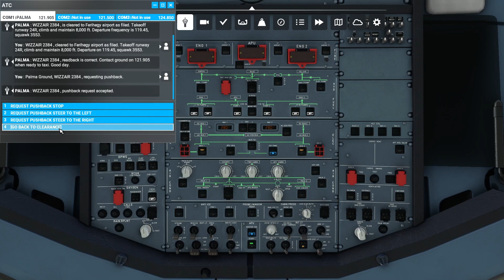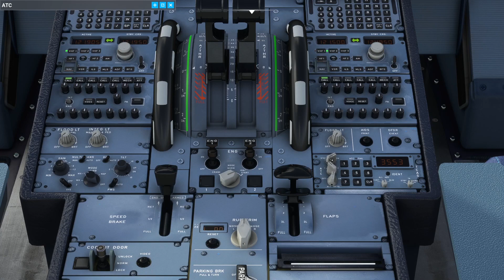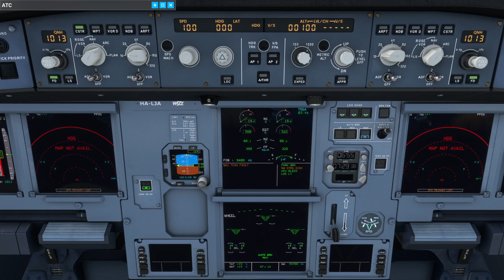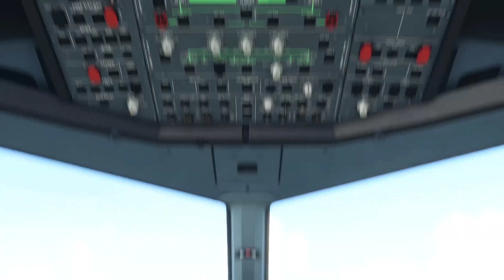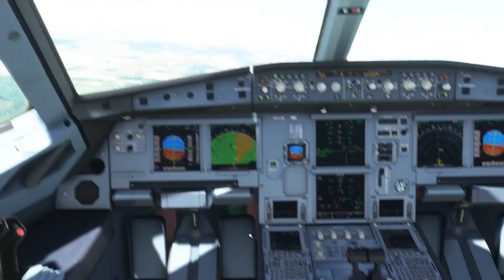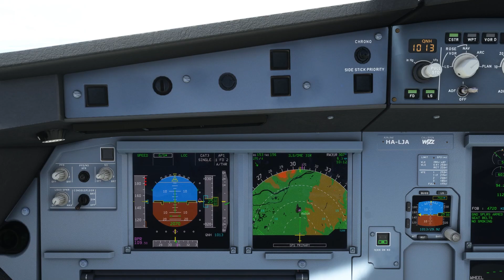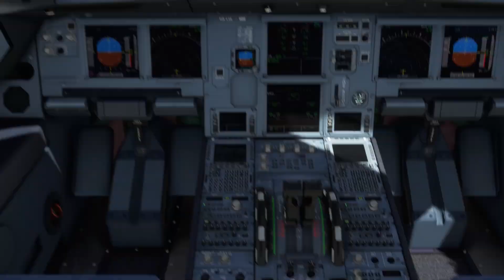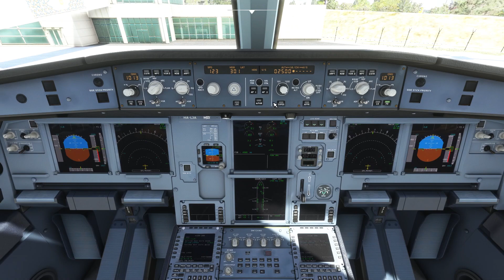Around Europe │ Palma de Mallorca to Budapest │ MSFS2020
In this series, we'll fly to various European cities with a Wizz Air Airbus A320neo aircraft. The place of departure or the destination will always be Budapest, which serves as the main hub airport for Wizz. Palma de Mallorca Son Sant Joan International Airport (LEPA) is located 8 km east of Palma, Mallorca, Spain. The airport is the main base for the Spanish carrier Air Europa and also a focus airport for Eurowings, EasyJet, Jet2.com, Ryanair and Vueling. The airport shares runways with the nearby Son Sant Joan Air Force Base, operated by the Spanish Air and Space Force. We are taking off from runway 24R.

Different phases of the flight:
0:00-9:28 Cold and Dark Cockpit, Engine Start
9:28-10:49 Pushback
10:49-16:45 Taxiing
16:45-21:32 Take-off
21:32-26:38 Climbing, Cruising and Descending
26:38-30:45 Approach
30:45-32:50 Landing
32:50-38:25 Taxiing to Parking
38:25-41:28 Shutdown

About MSFS 2020: Microsoft Flight Simulator is a flight simulator developed by Asobo Studio and published by Xbox Game Studios. It is an entry in the Microsoft Flight Simulator series which began in 1982, and was preceded by Microsoft Flight Simulator X in 2006. The game is a return of the series after 14 years, with development beginning six years prior to its release. It was released on August 18, 2020, for Windows, with a virtual reality (VR) version released in December of the same year. Flight Simulator simulates the topography of the entire Earth using data from Bing Maps. Microsoft Azure's artificial intelligence (AI) generates the three-dimensional representations of Earth's features, using its cloud computing to render and enhance visuals, and real-world data to generate real-time weather and effects. Flight Simulator has a physics engine to provide realistic flight control surfaces, with over 1,000 simulated surfaces, as well as realistic wind modelled over hills and mountains. Some places are handcrafted, introduced in region-specific updates. To augment its realism, the Azure AI also incorporates real-time elements like natural weather and real-world air traffic.